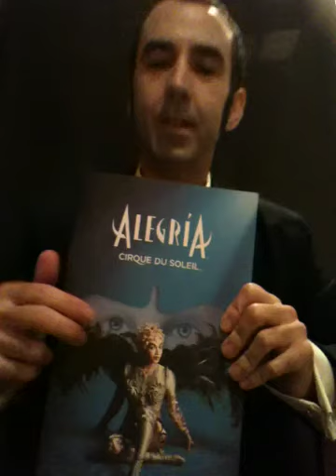Cirque Du Soleil Alegria Review First Direct Arena Leeds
Video review made to help spread word of mouth on the beauty and magic to be found within live theatre.